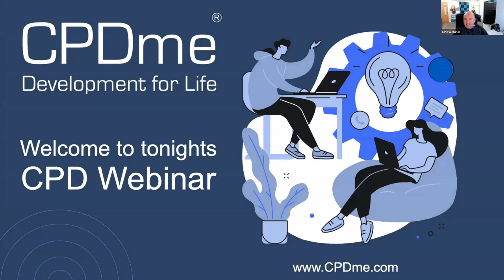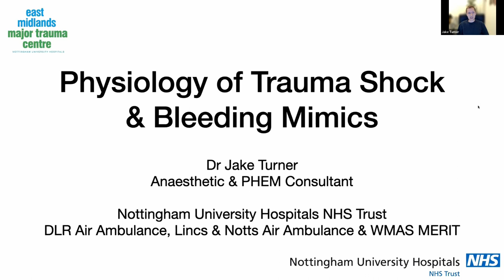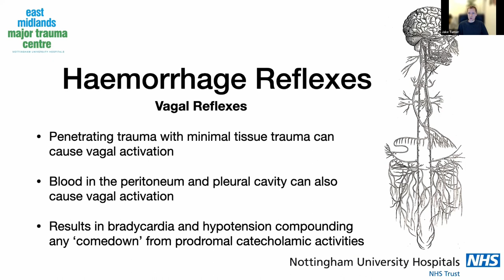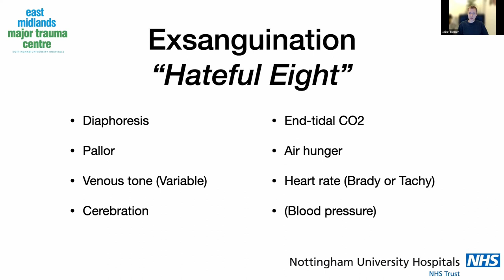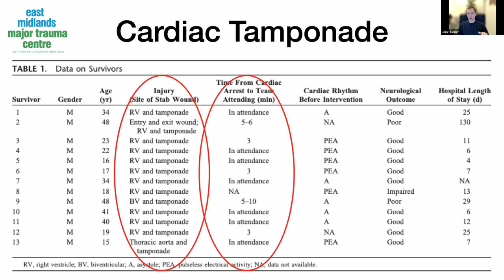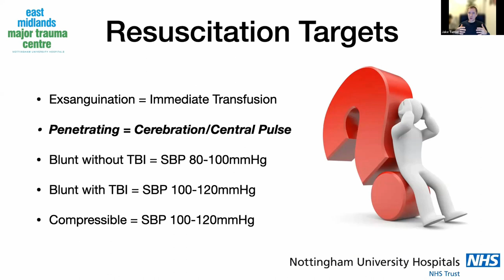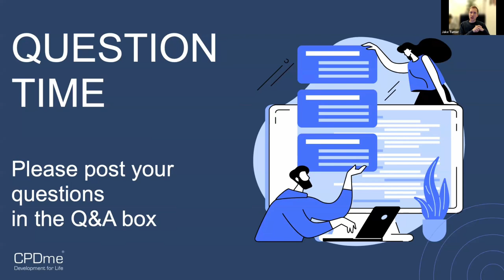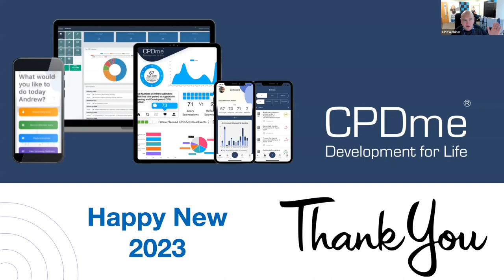Physiology Of Shock In Trauma Presented By Jake Turner | CPD Portfolio Building | CPDme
Physiology of shock in trauma Presented by Jake Turner. This webinar will cover the underlying physiology of the different causes of shock in major trauma, how and when bleeding mimics confuse the picture, and how to differentiate from them.

About The Presenter:

Jake is an Anaesthetic and Pre-Hospital Emergency Medicine (PHEM) Consultant working at Queen’s Medical Centre Nottingham, and as a PHEM Consultant for Derbyshire, Leicestershire & Rutland Air Ambulance, Lincs & Notts Air Ambulance, and West Midlands Ambulance Service MERIT.

Jake completed his dual accreditation in Anaesthesia and PHEM in 2020 and is the Intercollegiate Board for Training in PHEM (IBTPHEM) representative on the RCoA Training Committee.

🎬 SUGGESTED VIDEOS